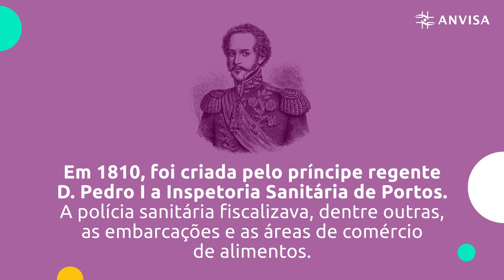A Anvisa está presentes nos Portos, Aeroportos e Fronteiras do país.